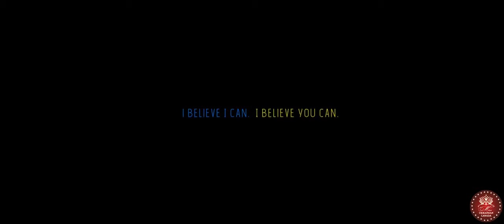Meet Olya Shupta || National Finalist 2018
Olya Shupta || Winnipeg, Manitoba
Miss Ukrainian Canada 2018 Finalist